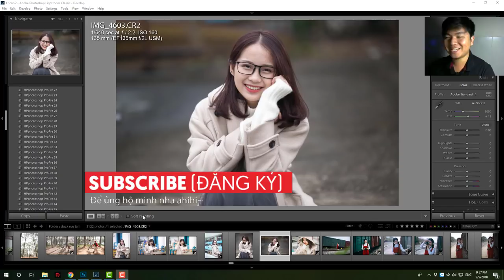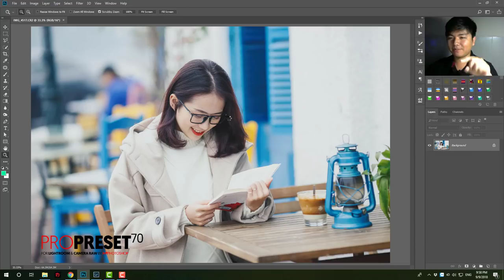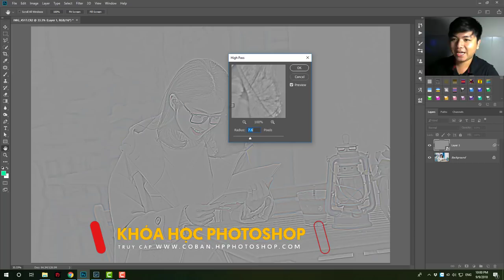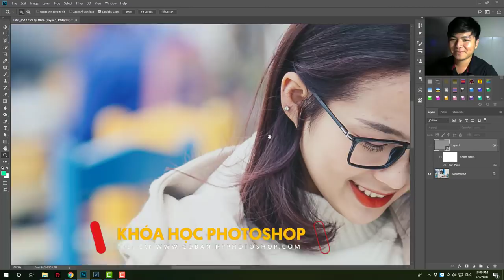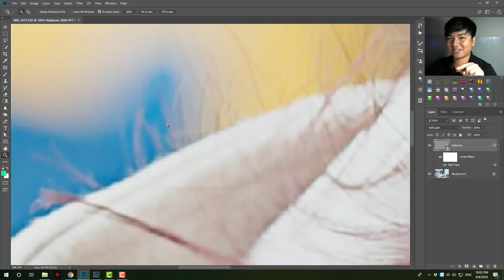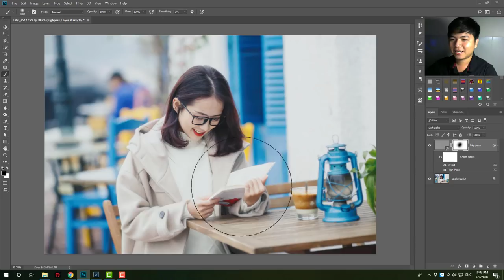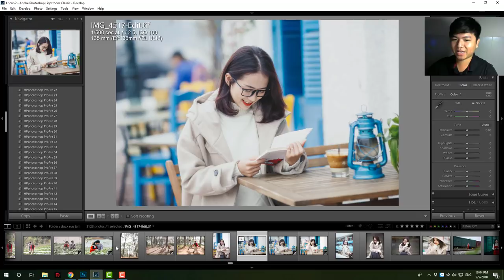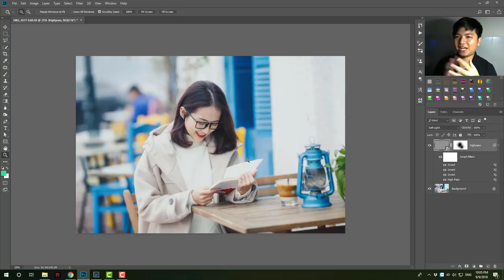📷 Hiệu ứng ảnh mờ ảo nhẹ nhàng - Highpass đảo